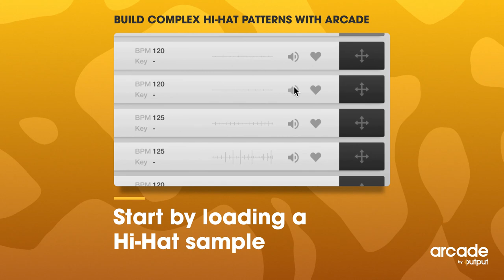Arcade by Output - Build Complex Hi-Hat Patterns with Arcade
Build Complex Hi-Hat Patterns with Arcade

Programming complex hi-hat patterns using midi or audio samples can be a time consuming and tedious task. The resequencer modifier in Arcade makes it a lot easier and gives users tons of creative ways to make their hi-hat patterns stand out.